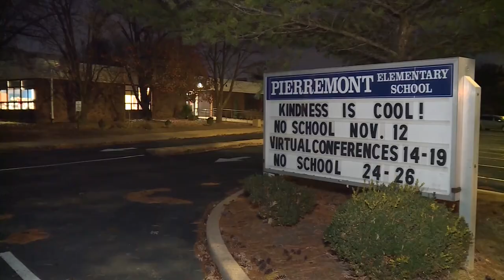Parkway School Board votes 7-0 to change middle school boundaries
The Parkway School Board has decided the fate of hundreds of elementary students in the district. The vote was on a proposal to transfer graduating elementary students to different middle schools.